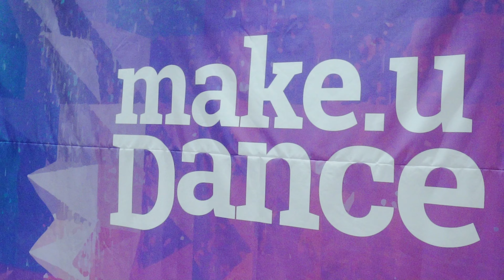Make U Dance vol.1 - Best16 Jiwoo vs Dayoung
스트리츠 수강생 배틀 / Make U Dance vol.1

스트리츠 수강생 배틀이 Make U Dance 라는 이름을 가지고 다시 열렸습니다
학생들이 진짜 '춤'의 의미를 생각하고 진정성 있는 춤을 추길 바라는 마음에서 기획된 행사입니다

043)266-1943  카톡 : 스트리츠댄스학원